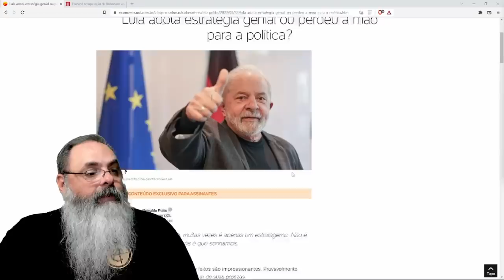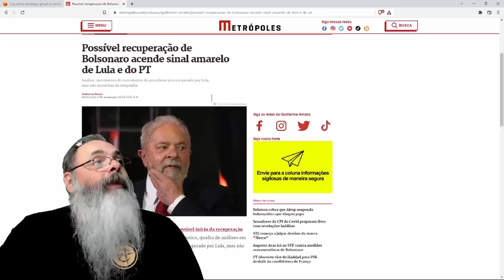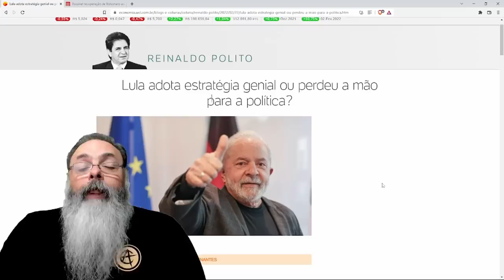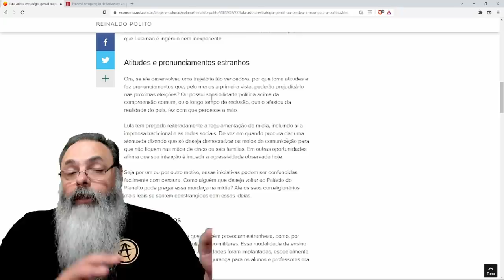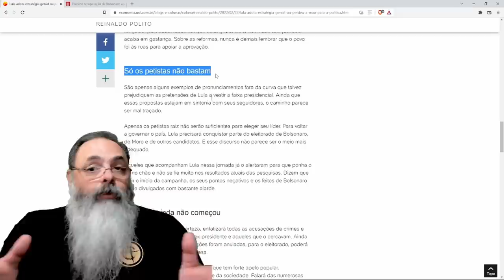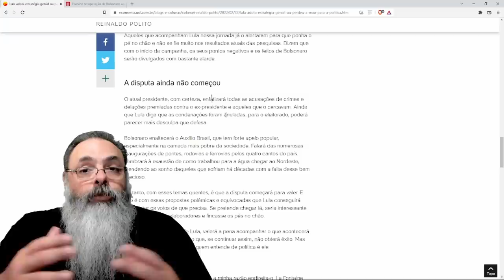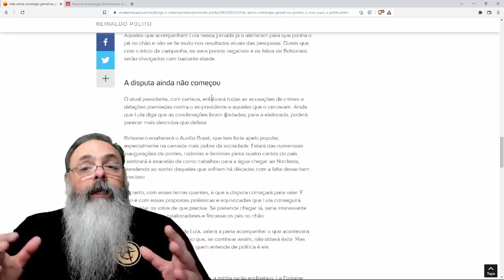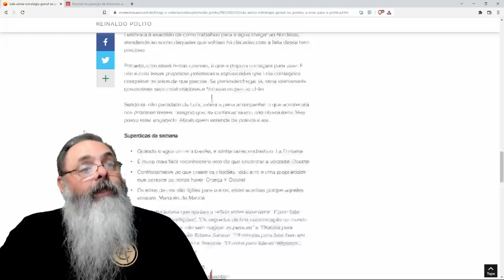Jornalista de esquerda não sabe se Lula é um idiota ou um estrategista brilhante. Adivinha?